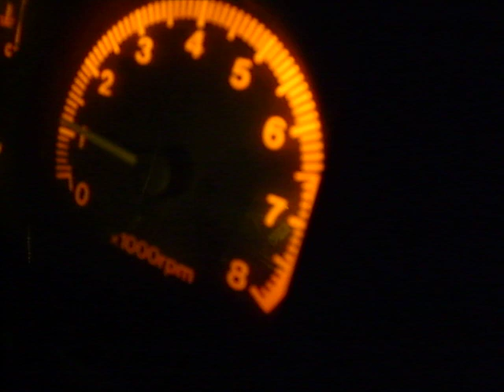Suzuki Samurai 1300 Sport Over Rev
This is my Suzuki Samurai 1300 Sport being Over Revved! Well Over The Red Line!